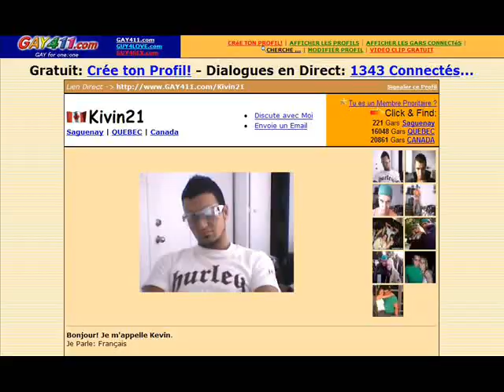Loft Story Kevins Kyle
Polémique autour de l'hétéro flexibilité de Kevins-Kyle

Loft Story is a real TV show and this is the part talking about the bisexuality of a candidat of that show which got a profile on some gay web sites.